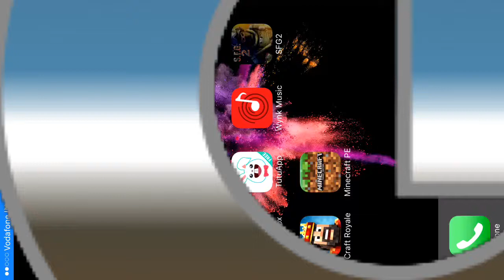Let 's play SFG2 EP 1 !!!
Editing by Siddesh Vohra
Hosted by Laqshya Vohra